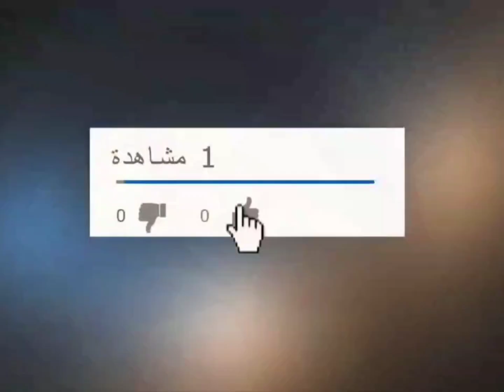mincedmeat gratin جراتان بالكفتة